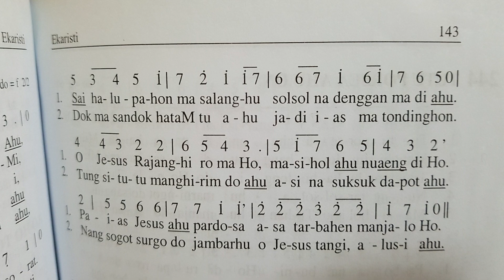BETK 242 - O JESUS SESA MA DOSANGHU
1. O Jesus, sesa ma dosanghu, unang rajumi be tu ahu.
2. Na hurang tama ahu manjanghon Ho o Tuhan tu rohanghon.